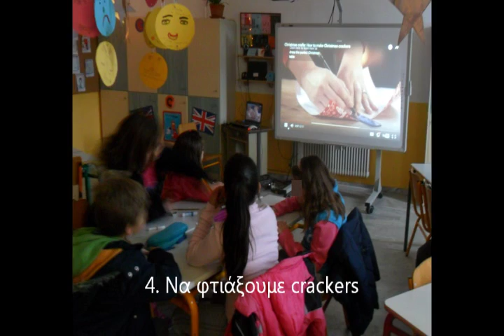We wish you a Merry Christmas project part 1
A short term project to get to know the Bristish Christmas customs.
Age:8
Level: Beginners, A1